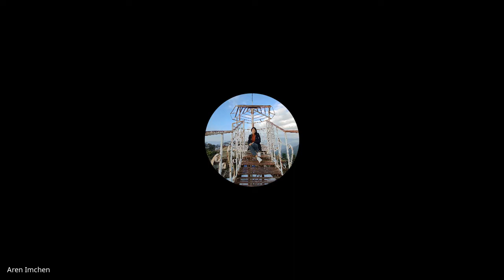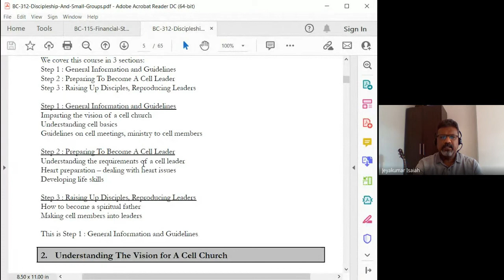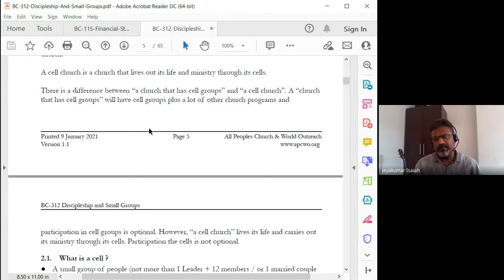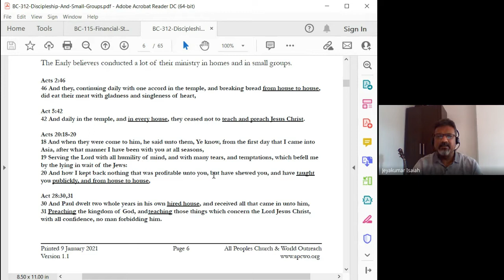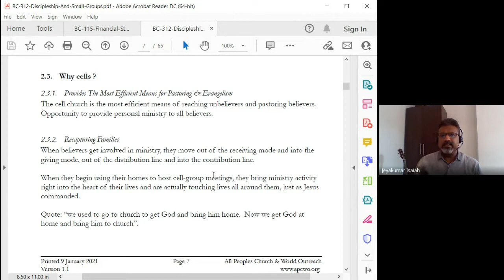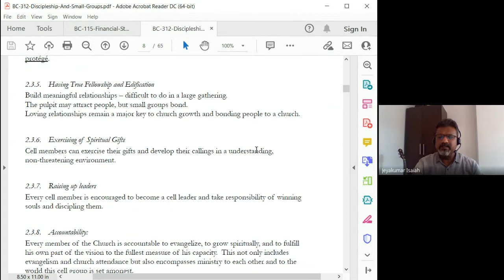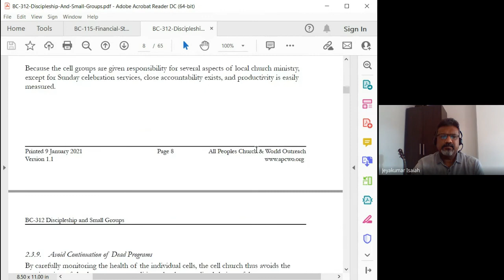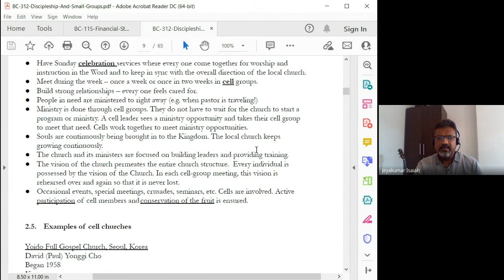Discipleship and Small Groups | Lecture 04 : BC312-D&SG-20220120